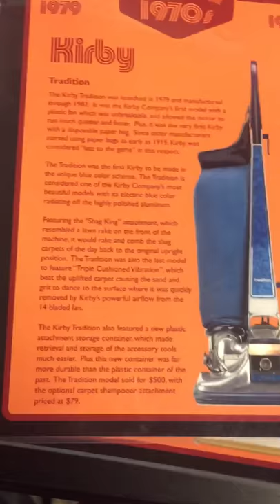Vacuum museum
I hopefully can get this uploaded. I had a lot of fun and learned a few things